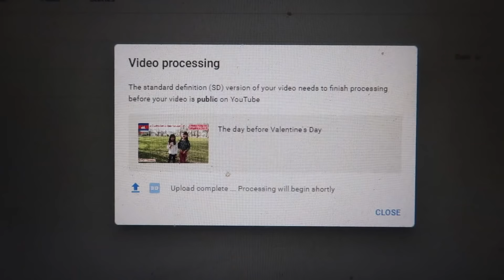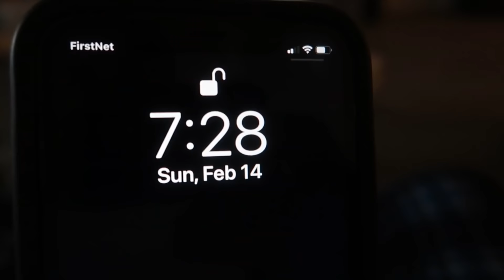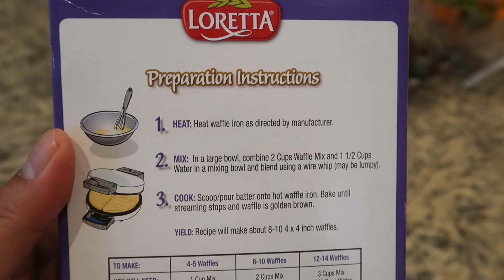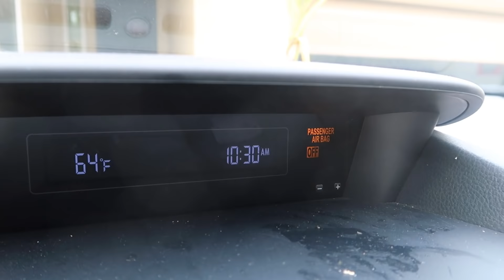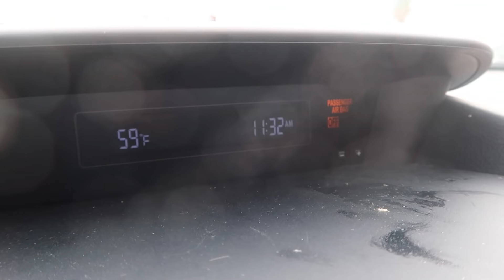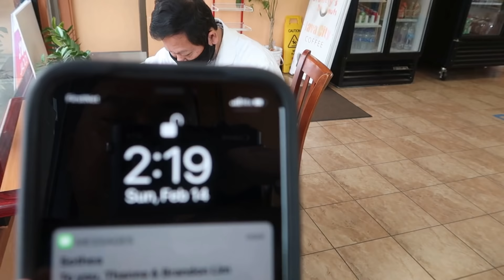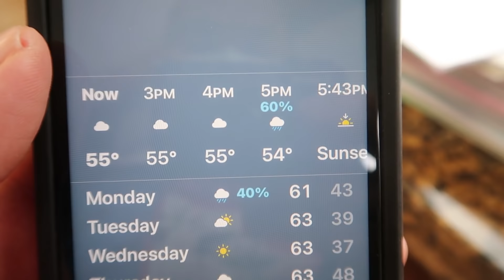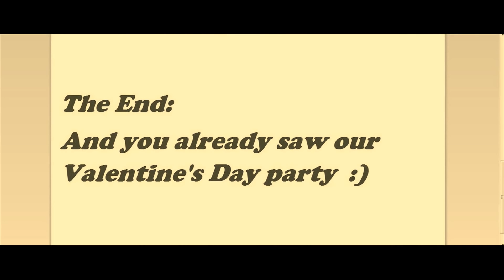Sunday morning on Valentine's Day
Hello Fans,
Valentine's Day 2021 morning.